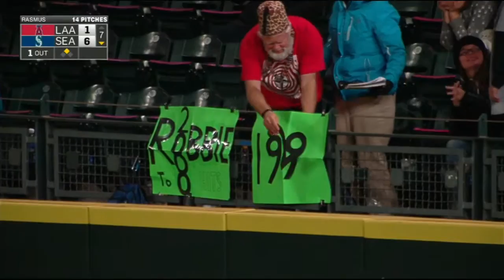LAA@SEA: Cano rips a two-run double to center field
9/14/15: Robinson Cano lines a double that rolls to the wall in center field, scoring two runs to extend the Mariners' lead in the 7th